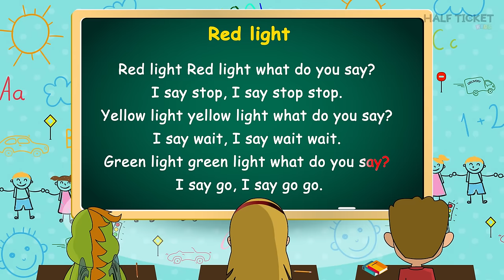Red Light Red Light What Do You Say | Top Nursery Rhymes And Baby Songs With Lyrics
Have you been ever stuck at traffic signal and seen those lights blinking at you? The Red, Yellow and Green lights want to tell us something. Let us hear them and follow the traffic rules!

Sing along with "Red Light Red Light What Do You Say?"!
Lyrics:
Red light Red light what do you say?
I say stop, I say stop stop stop.
Yellow light yellow light what do you say?
I say wait, I say wait wait wait.
Green light green light what do you say?
I say go, I say go go go.